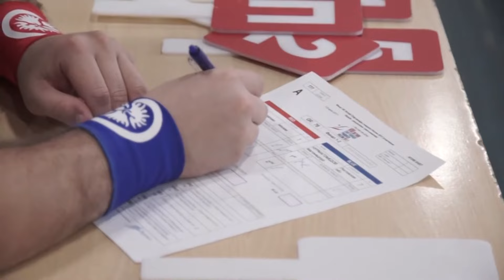Песня про Спортивную Борьбу "Борись и Побеждай" 💪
Автор Исполнитель Владимир Емелин